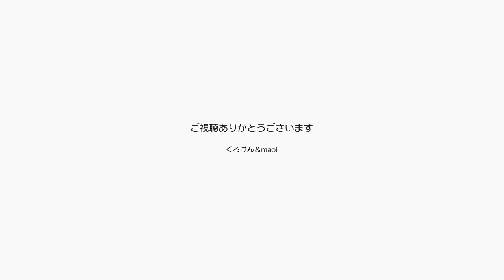今日もポンちゃんはご機嫌で尻尾をブンブン振ります【Jean & Pont 2777】2022/3/4 保護猫ジャンけんポン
ポンちゃんの背中をナデナデすると嬉しくなって尻尾をブンブン振るんです。
遠くから「ナー」と鳴いて撫でに行くと尻尾ブンブン。
ジャンくんの反応とは微妙に変わっていますが、心が開かれていることがわかります。
この冬に布団に入ってくる様になったジャンくんと共に進化を遂げています。